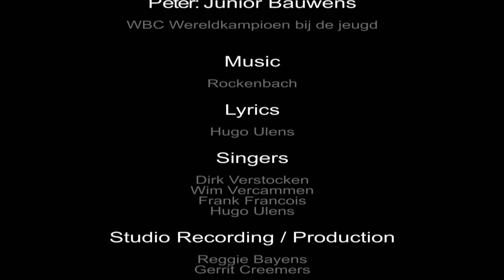Rockenbach ' Social Inclusion '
' Social Inclusion '
Song by Rockenbach
made for SB Projects ( armoedeproject )
Corvia vzw :
- zet zich in voor daklozen
- s' engage à les sans-abri
- esta compromitido con las personas sin hogar
- is commited to the homeless
Help us help them:
- integrale opbrengst naar de vzw
- deposit your contribution
meter project : Carla De Jong ( Brussels volksvertegenwoordiger )
peter project : Junior Bauwens ( WBC wereldkampioen Jeugd )
info : Mathilde Pelsers
        Lindestraat 405
        1140 Evere